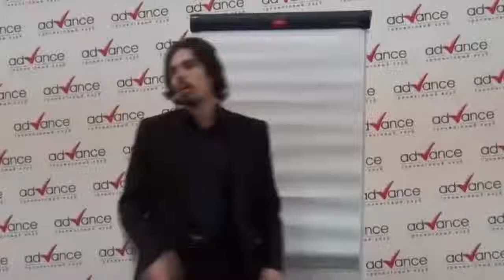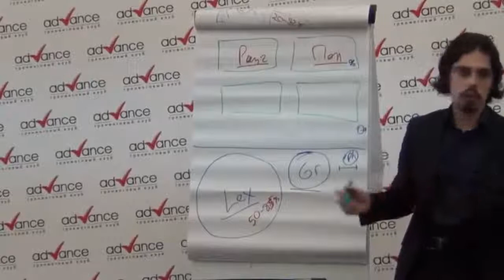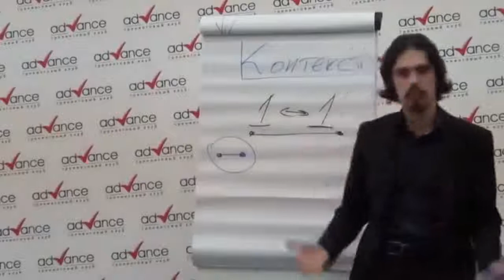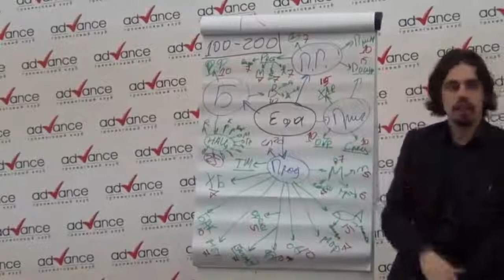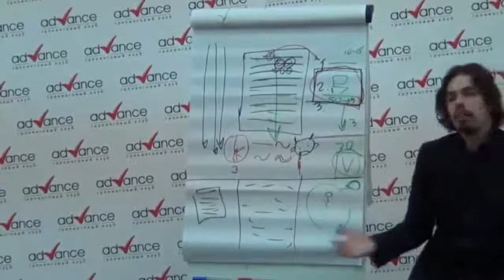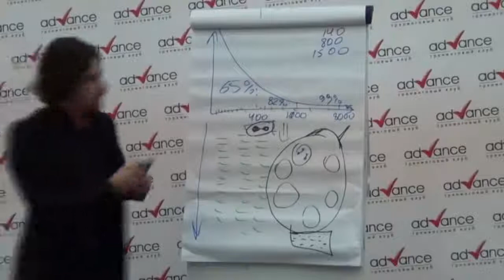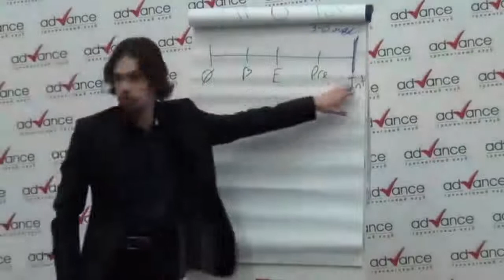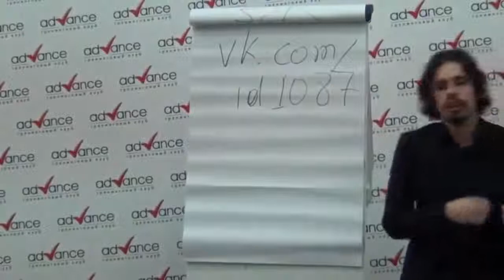! - Технология обучения иностранным языкам от Николая Ягодкина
Курс по технологии обучения и изучения иностранных языков. Читает Николай Ягодкин.
2.26.20 - Сколько слов необходимо знать...